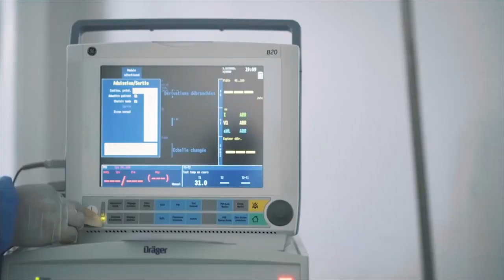وزارة الصحة : بالتلقيح تستمر الحياة (ومضة تحسيسية )